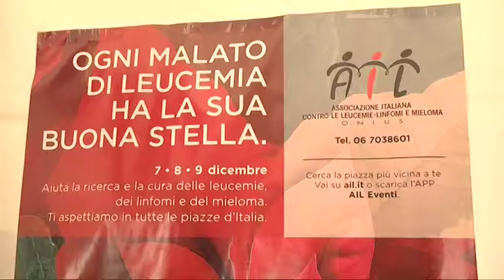Pescara – Le stelle di Natale dell’AIL